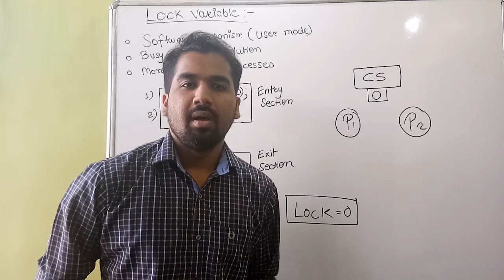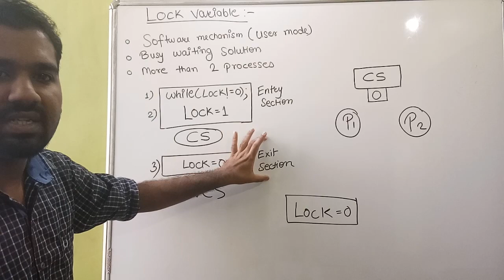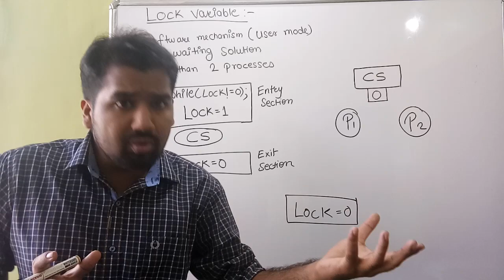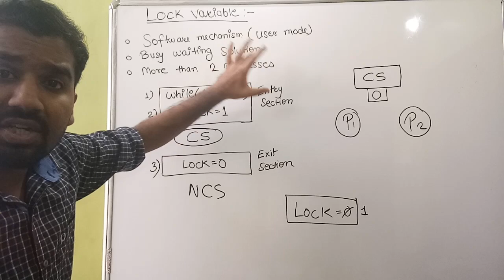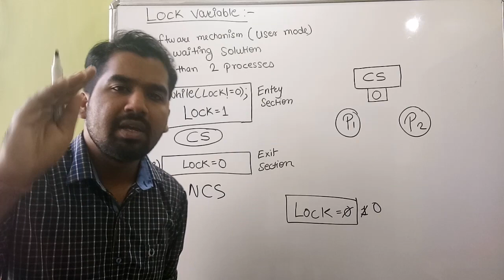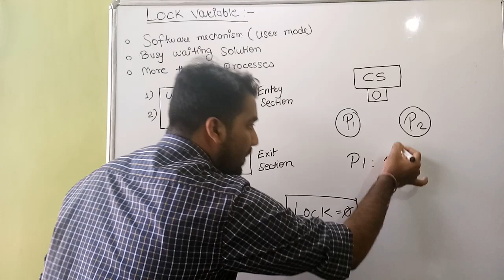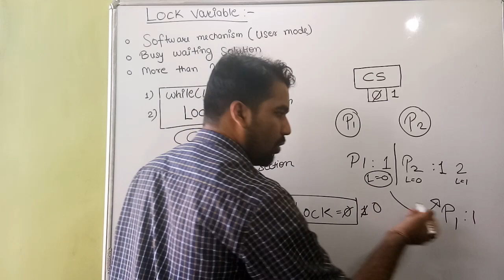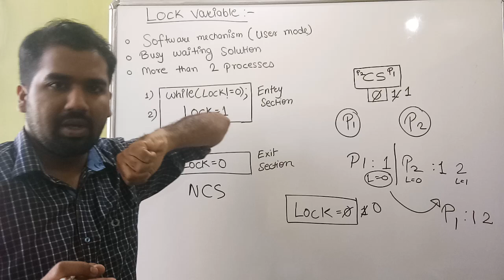Lock Variable ll Busy Waiting Solution ll Synchronization Mechanism ll Operating System ll (HINDI)